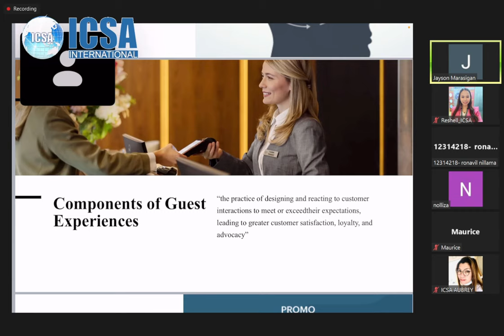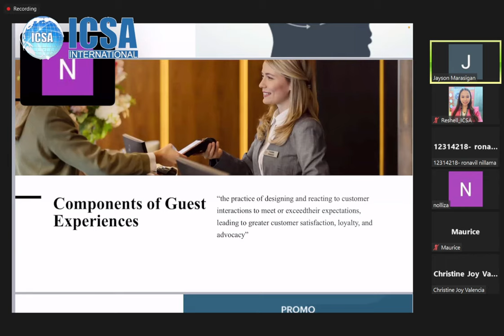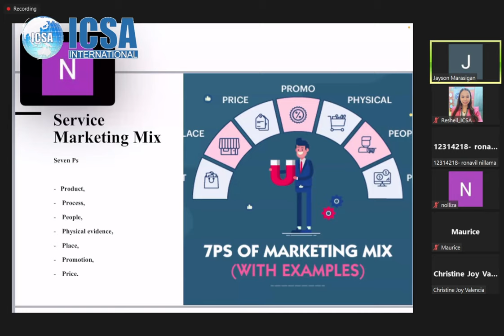𝐔𝐊 𝐃𝐢𝐩𝐥𝐨𝐦𝐚 𝐢𝐧 𝐇𝐨𝐬𝐩𝐢𝐭𝐚𝐥𝐢𝐭𝐲 𝐚𝐧𝐝 𝐓𝐨𝐮𝐫𝐢𝐬𝐦 𝐌𝐚𝐧𝐚𝐠𝐞𝐦𝐞𝐧𝐭 𝓞𝓷𝓰𝓸𝓲𝓷𝓰 𝓒𝓵𝓪𝓼𝓼𝓮𝓼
𝓞𝓷𝓰𝓸𝓲𝓷𝓰 𝓒𝓵𝓪𝓼𝓼𝓮𝓼
Class Schedule: Every Friday 10 AM to 2 PM
Nais magtrabaho bilang isang: 𝐓𝐨𝐮𝐫𝐢𝐬𝐦 𝐎𝐟𝐟𝐢𝐜𝐞𝐫 ✅𝐓𝐨𝐮𝐫 𝐌𝐚𝐧𝐚𝐠𝐞𝐫 ✅𝐄𝐯𝐞𝐧𝐭 𝐌𝐚𝐧𝐚𝐠𝐞𝐫 ✅ 𝐑𝐞𝐬𝐨𝐫𝐭 𝐌𝐚𝐧𝐚𝐠𝐞𝐫 ✅𝐑𝐞𝐬𝐭𝐚𝐮𝐫𝐚𝐧𝐭 𝐌𝐚𝐧𝐚𝐠𝐞𝐫
✅ Earn 120 Units/Credits
✅ Get an Internationally Recognized Diploma
✅ and Certificate from USA California
✅ Pwedeng ipa-Evaluate sa WES at ECA
✅ Pwedeng ipa-Authenticate sa kahit saang Embassy